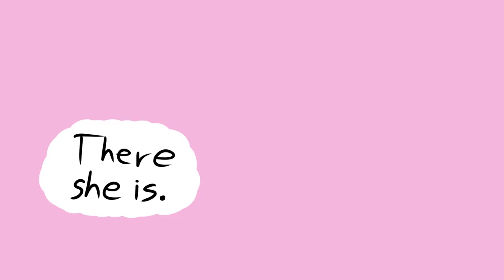Komi-San Part 2: Peaceful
Tadano, shaken by his encounter with Komi-san, heads off to class, and things are perfectly normal for the rest of the day.

Alright, episode 2! Finally! This had twice the work put into it into half the time, so I must be doing something right.

Thank you to all the tumblr followers that followed my progress. The little likes and reblogs meant a lot.

You can check out the manga this is adapting right

If you can read japanese (Or just wanna support the creator), you can buy the raw manga here (Or wherever japanese language manga is sold)

Komi-san Discord! (That has a lot of cool people in it)

Thank you to MACZ2021 for the shoutout in his video description. He didn't have to, and he did anyways, and that means something:

See you next comm.